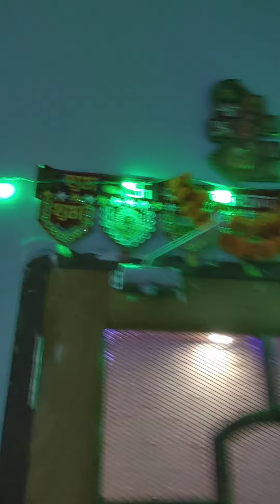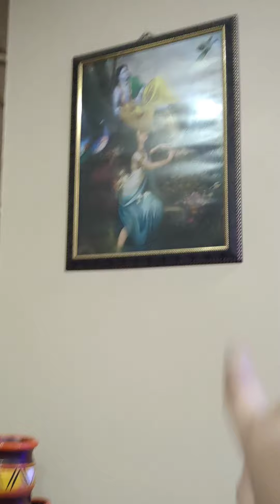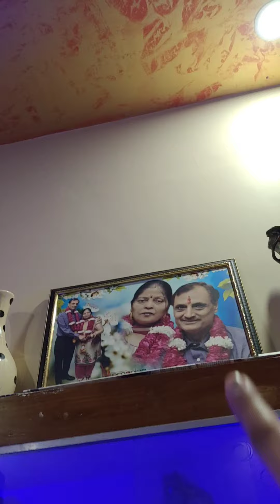My living room tour (Happy diwali ) ❤️